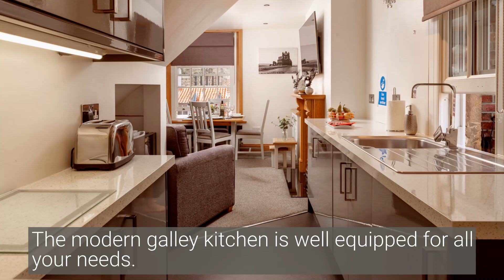Hatties House Whitby 1080p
Tucked behind Victoria Street in central Whitby, Hatties House is a fabulous find. Book here for a secret escape in the heart of the town but away from the bustle of the tourist trail. It’s an attractive duplex apartment in an impressively restored Grade II Listed property and it’s perfect for up to two couples or a family of four, for whom mobility is no problem.